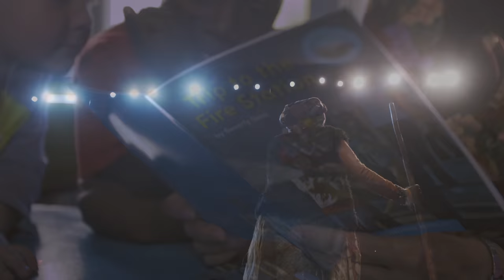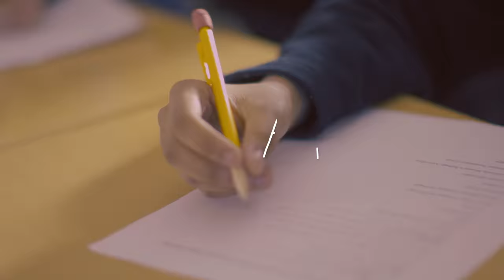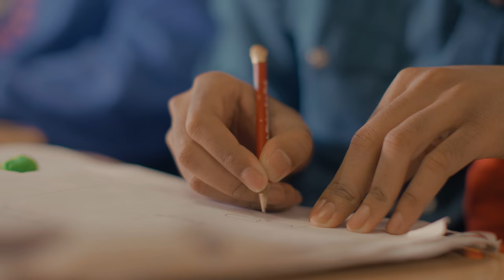Roanoke City Public Schools August 2016